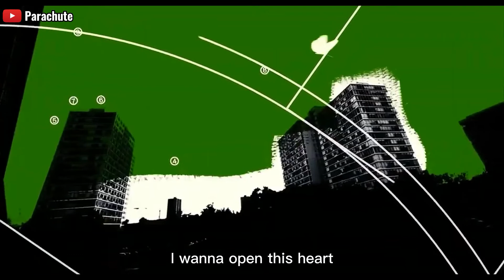口白人生 Stranger Than Fiction | 最愛的片段與歌曲 whole wide world, the book i write 中英歌詞 [ CN EN Lyric ]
whole wide world

My mama said to me
"There's only one girl in the world for you
And she probably lives in Tahiti."
I'd go the whole wide world
Go the whole wide world just to find her
Or maybe she's in the Bahamas
Where the Caribean Sea is blue
Weeping in the tropical moonlit night
Because nobody's talking about you
Go the whole wide world
To find out where they hide her
Why am I hanging around in the rain right here
Trying to pick up a girl
Why are my eyes
Filling up with these lonely tears
When there's girls all over the world
Is she lying on a tropical beach somewhere
Underneath a tropical sun
Pining a way in a heat wave there
Hoping that I won't be long
I should be lying on that sun swept beach with her
Caressing her warm, brown skin
And then in a year or maybe not quite
We'll be sharing the same next of kin
Yeah!
Whole wide world
Whole wide world

the book i write

I wanna open this heart
I want so much to be played
But both of us
We stay on our guard in the same way
And I know, it's just the book I write
All that we knew, just a clue
All that we was, just because
I never knew
I wanna trigger your heart
There's something else beside the silver we bought
Hey hey
And it's the book I write
I let it go so long
Another book I write
Oh, oh
All that we are, all we do
Is here forever
All that we blew, just a clue
I never knew
This is the book I write
Oh, I let it go on so long
No, no